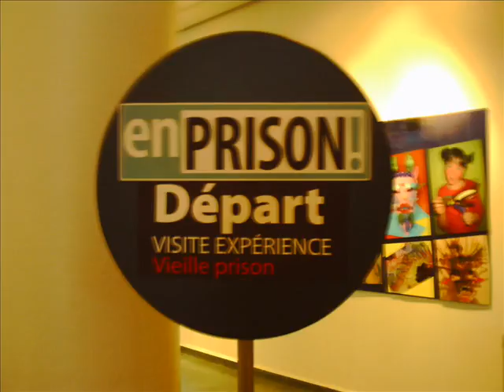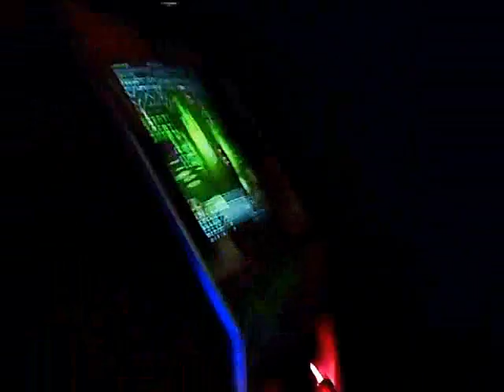shwinigin memories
just some pictures and videos from our trip to shwinigin Quebec along with song local newfoundland music